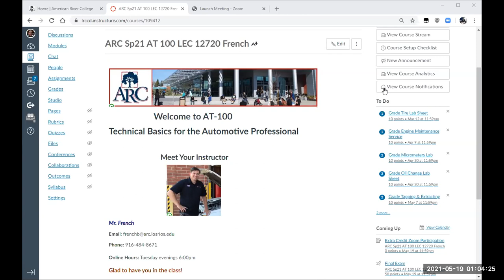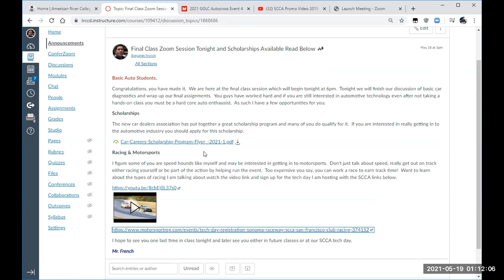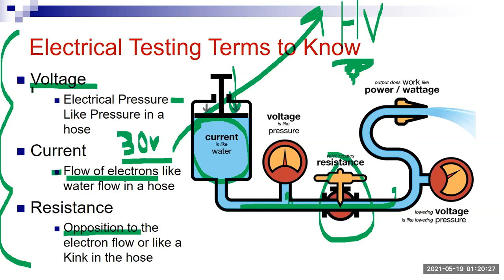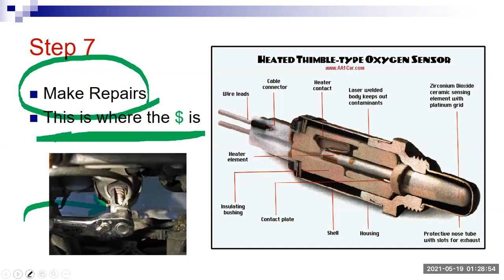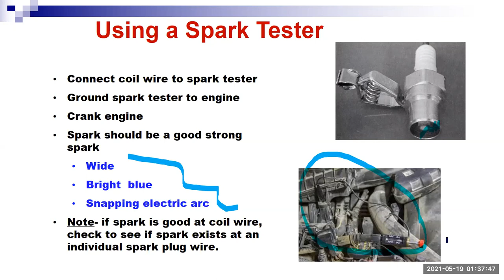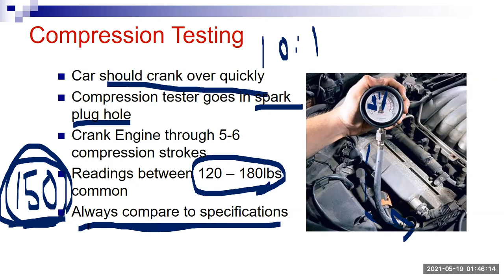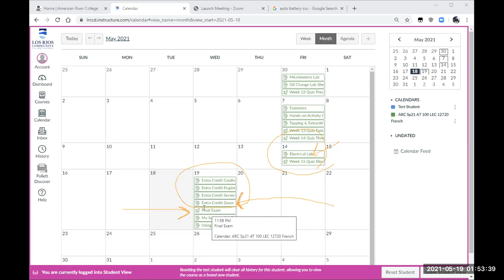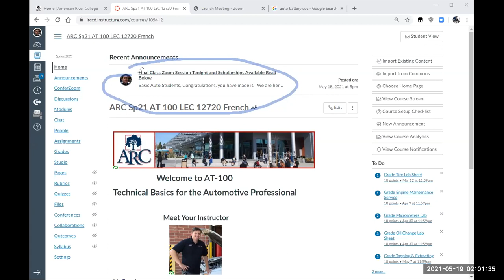AT 100 Class 16 Spring 21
This is our final class session of the spring 2021 school semester.  Here we discuss basic vehicle diagnostics for problems such as no starts and check engine lights.  We share some tech tips on must have diagnostic tools that don't break the bank and finish with a review of the final exam.